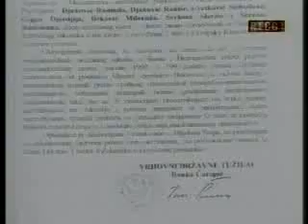21-04-2010 RTCG - MANS o sumnjivim poslovima kompanije Glenkor u Crnoj Gori